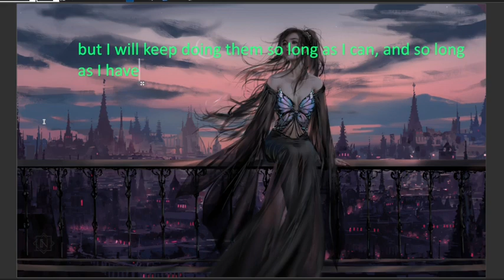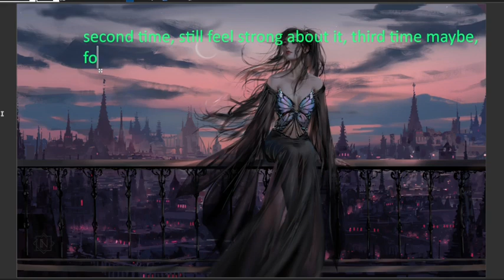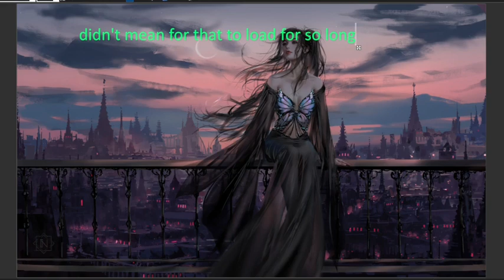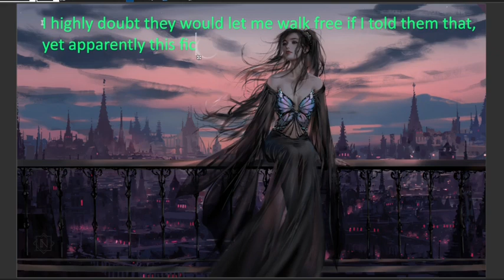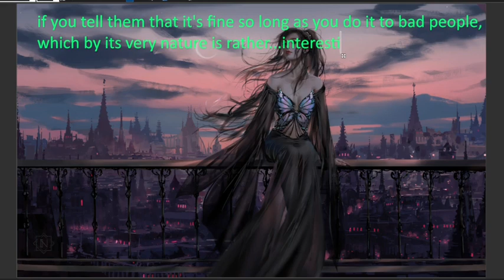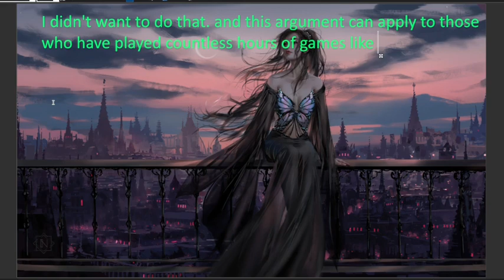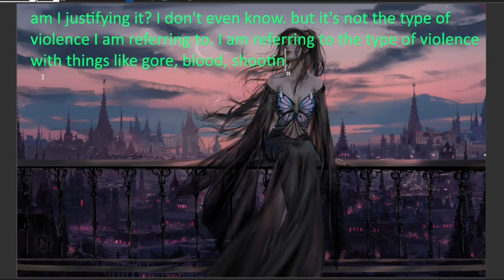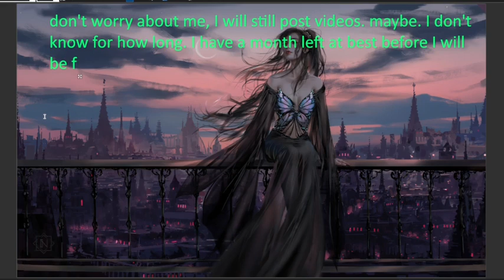we are becoming very desensitized to all violence and bad actions...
at least, it feels that way to me. watch the video to learn more.